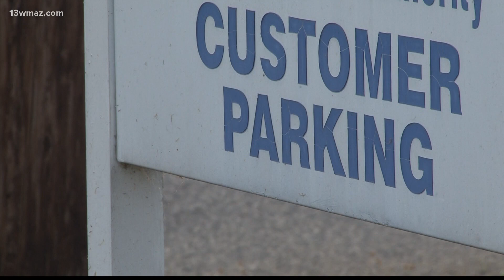Macon Water Authority approves new budget, raises rates by 25 cents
It's to battle the cost of inflation. The biggest cost increase is with chemicals needed to treat the water.

13WMAZ News is the #1 station for news and weather in the Central Georgia area, serving people in Dublin, Macon, Milledgeville and Warner Robins.